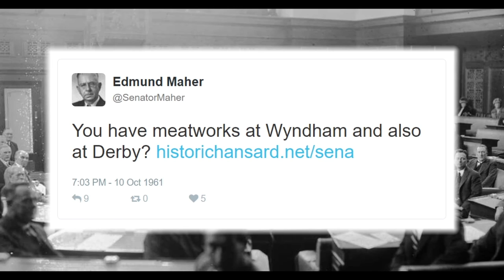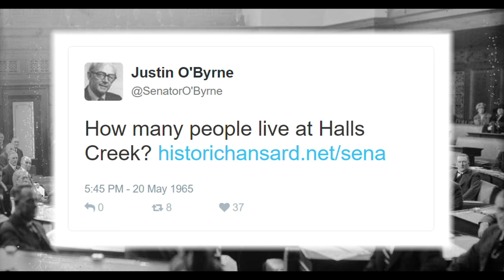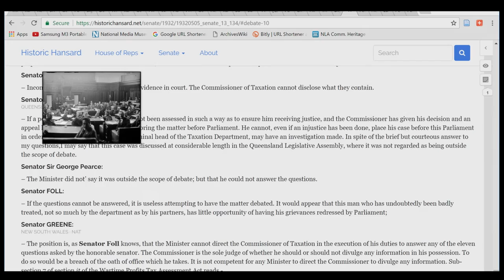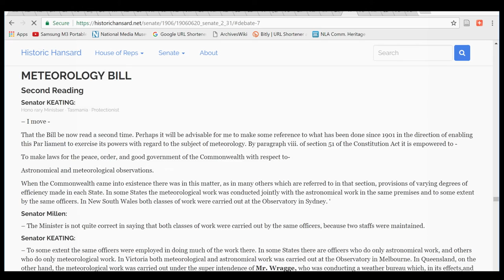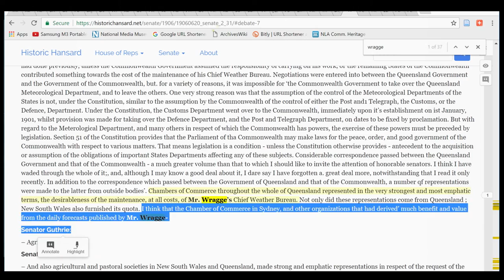2017 04 01 Australian Govt Hansard HACKED Documentary (Available in HD :^)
This short documentary uncovers the truth about who was behind 'hacking' Australia's Federal Hansard!  Made as a tribute/advert for Tim Sherratt's Historic Hansard where you can type in your own search terms to present modern 'fake' tweets from original real Hansard records! The great coding work by Tim Sherratt @Wragge (on Twitter) and former Director of Trove Australia.

 (Available in HD - Use the "cog" gadget lower RHS to go 1920x1080 for best quality! :^)